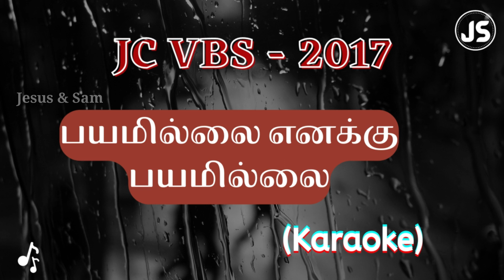பயமில்ல எனக்கு பயமில்ல | JC VBS 2017 Karaoke Song | Sunday School Karaoke song tamil| Jesus Sam | JS